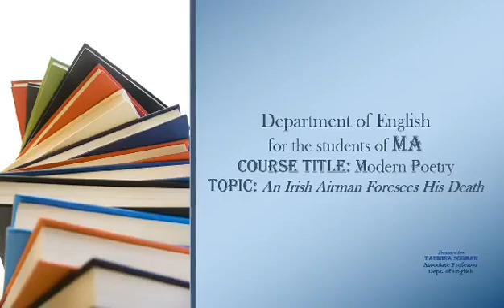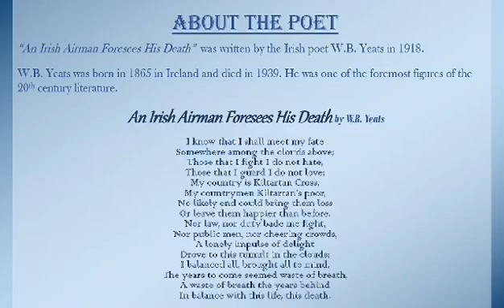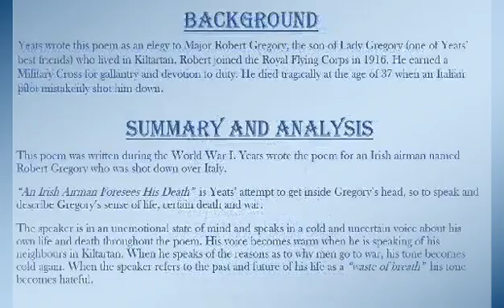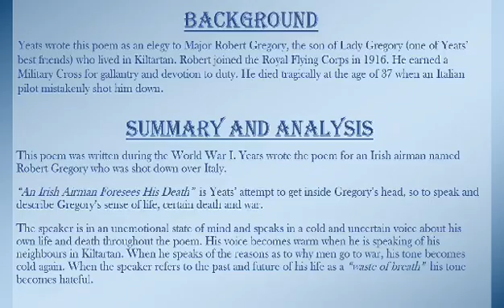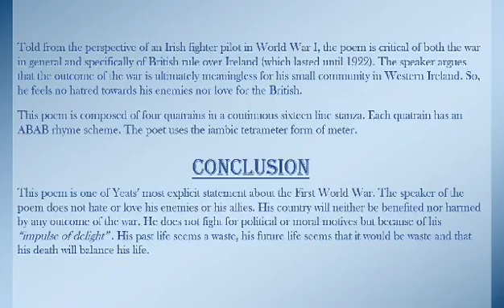Master’s,Course Title Modern Poetry,Topic An Irish Airman Foresees His Death,Tahmina Sobhan, Associ